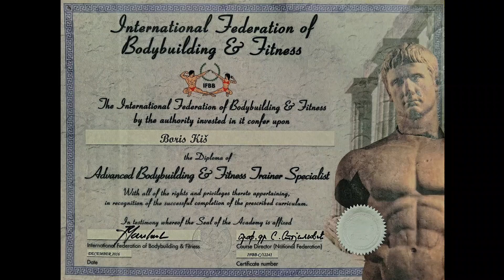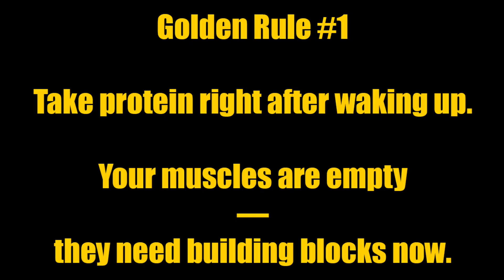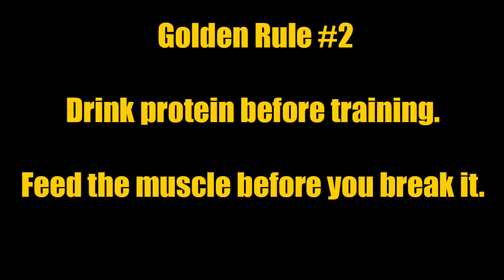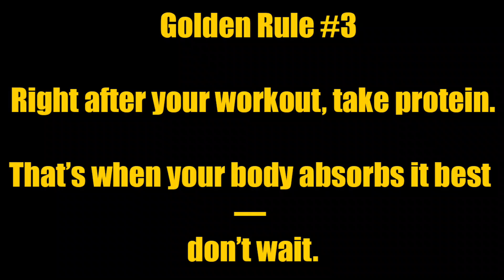4 Golden Rules When YOU Should Take Protein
Are you training hard but not seeing the muscle growth you expect? ⏳💪
The secret might be in when you take your protein. This video debunks the myths about protein timing and gives you four science-backed golden rules 🧠✨ to optimize your nutrition for real gains.
Forget the stressful "30-minute anabolic window" ⏱️❌ and learn a more effective, flexible approach 🔄.

We’ll cover the best times to take protein ⏰ to maximize muscle protein synthesis and support your recovery 🛠️.
Learn how to use protein to your advantage by:
– spreading your intake throughout the day 🍽️
– fueling up before and after your workouts 🏋️‍♂️
– and even using a pre-sleep strategy 🌙 for overnight growth 🌱.
These practical tips ensure your body has the building blocks it needs to repair and grow 24/7 🧱🔁.

If you want to finally understand protein timing for muscle growth, build more muscle, and get the most out of every workout — this is the video for you 🎯
We cut through the noise to give you actionable advice based on current science 📚✅

Golden Rule #1: The importance of distributing protein intake evenly, starting with breakfast 🍳
Golden Rule #2: How pre-workout protein can fuel your session and reduce muscle breakdown 🏃‍♂️
Golden Rule #3: The truth about the "anabolic window" and effective post-workout nutrition 🔄💥
Golden Rule #4: An advanced strategy using slow-digesting protein before bed to enhance overnight recovery 💤🍗

Timestamps: ⌛
00:00 – Intro
01:08 – Golden Rule #1: Morning Protein – Stop Overnight Muscle Loss 🌅💪
02:39 – Golden Rule #2: Pre-Workout Protein – Fuel & Protect Your Gains ⚡🏋️
03:57 – Golden Rule #3: Post-Workout Protein – The Anabolic Window Explained ⏱️🍽️
05:11 – Golden Rule #4: Protein Before Bed – Maximize Muscle Growth Overnight 🌙📈